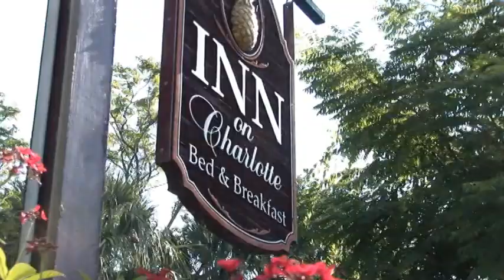Inn On Charlotte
Welcome to the Inn on Charlotte Street, our plush home that has been restored to reflect it's Golden Era gandeur.  Come, visit & relax.